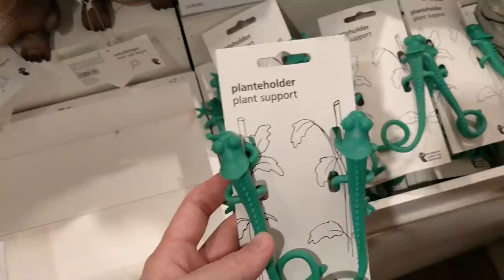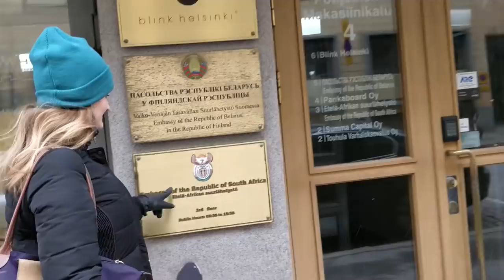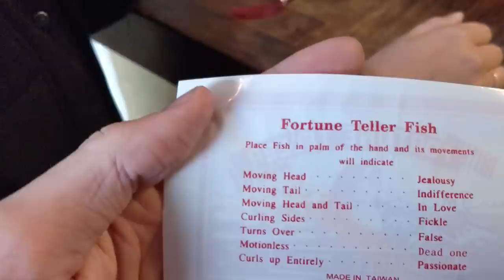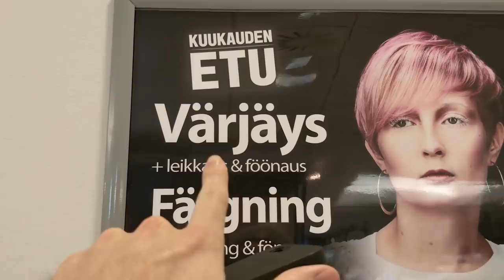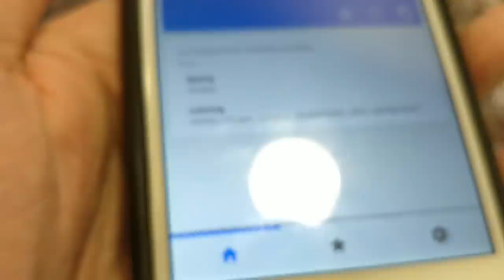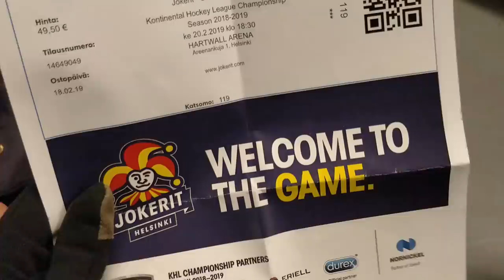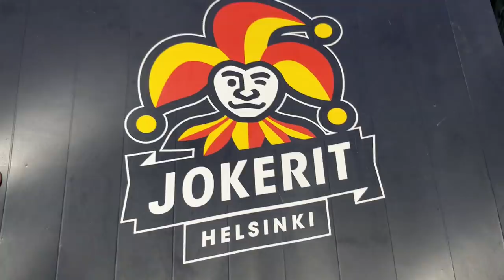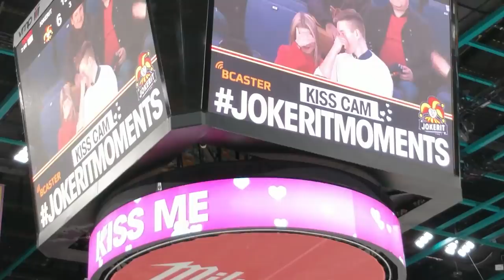Jokerit vs. Slovan - Our first ice hockey game!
HOWZIT GUUYS!!

Canon 16-35mm f/2.8 (on loan from Orms Direct)
Canon 70-200mm f/2.8 (on loan from Orms Direct)

🃏 - MISCELLANEOUS - 🃏

🏅WELCOME TO SEASON 2 OF THE "FIRST" COMPETITION🏅
      (would that not then make it the "second" competition?)

THE RULES ARE AS FOLLOWS:

- FIRST PERSON TO COMMENT "first/First/FIRST" WINS A TROPHY
- ALL TROPHY WINNERS WILL WIN A PRIZE
- 1 TROPHY/PRIZE PER PERSON PER SEASON
- YOUR COMMENT NEEDS TO BE SPELLED CORRECTLY
- NO EDITED COMMENTS WILL BE ELIGIBLE FOR PRIZES
- A LIST OF THE WINNERS WILL BE POSTED UNDER THE WINNING COMMENT
- THE PRIZES ARE YET TO BE DECIDED, BUT I'M THINKING OF TURNING A PHOTO INTO A POST CARD AND THEN THAT WILL BE THE PRIZE. I KNOW IT'S NOT MUCH BUT IT'LL BE SUPER EXCLUSIVE AND STUFF CAUSE I'VE NEVER PRINTED PHOTOS BEFORE.
- ALL DECISIONS ARE FINAL UNLESS PUT TO A DEMOCRATIC VOTE IN WHICH CASE A MAJORITY MAY OVERTURN THEM CAUSE I'M NOT SOME SORT OF DICTATOR BUT HOPEFULLY IT WONT COME TO THIS CAUSE IT'S JUST SUPPOSED TO BE A FUN LITTLE COMPETITION :)

❓ - F.A.Q: -❓

xx